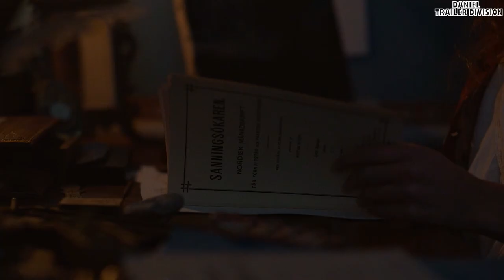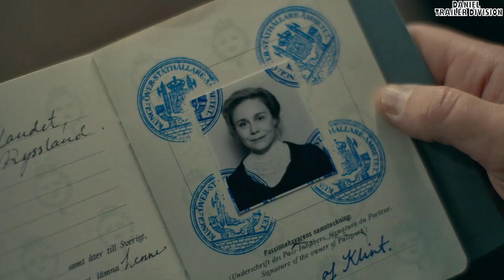Hilma Official Trailer [FULL HD 1080P]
Lasse Hallström’s Hilma brings to life the story of a woman who posthumously revolutionized the art world as one of the first abstract artists. In this immersive biopic starring Tora Hallström as the young Hilma, and Lena Olin as the mature Hilma, we follow the artist from her early life through her rising artistic career and spiritual awakening after the loss of her beloved younger sister Hermina. Hilma explores af Klint’s spiritualism, her unconventional love life, and the impetus behind her work — from the writings of Rudolph Steiner to the strong influence of the Theosophic Movement, and her belief in its mystical philosophy — in a portrait of a woman well ahead of her time.